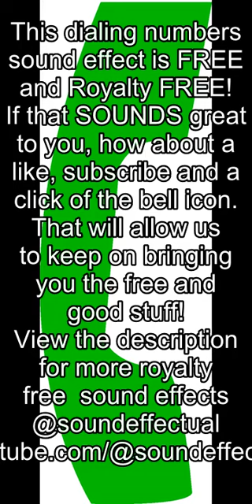Rotary dial phone sound effect | No Copyright | Royalty Free | Sound Effectual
"Old-School Telephony: Rotary Dial Phone Sound Effect - Classic Communication Audio!"

☎️ Welcome to Sound Effectual - Your Home for Authentic Audio! 🎧

Turn back the clock with our **"OLD-SCHOOL TELEPHONY: ROTARY DIAL PHONE SOUND EFFECT."** This high-quality, royalty-free sound effect recreates the distinctive sound of dialing on a vintage rotary dial phone. Ideal for adding a nostalgic touch to your film, drama, animation, or any project requiring an authentic blast from the past. ☎️🔊

### 🎬 Enhance Your Narrative with Retro Vibes! 🏆

The sound of a rotary dial phone is a staple of mid-20th-century telecommunication and can give your narrative a genuinely vintage feel. Perfect for scenes set in the past, this sound effect adds a layer of historical authenticity to your project. Dial into retro vibes with Sound Effectual! 🔊🎥

👍 Show Your Appreciation for Retro Audio! 📣

Did our rotary dial phone sound effect dial you back in time? Show your support with a thumbs up! 🛎️ Share the sound - let others travel back in time too!

Complete Volumes 1-10: [Sony Sound Effects Volumes 1-10]
Volumes 1-5: [Sony Sound Effects Volumes 1-5]

Until then, let the sound of the vintage world resonate in your creativity! 🎧☎️👋